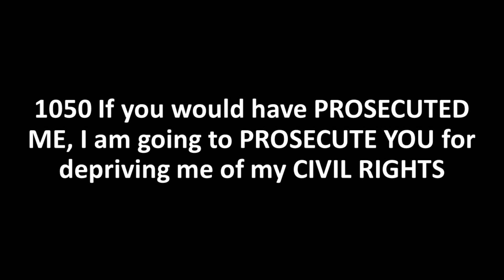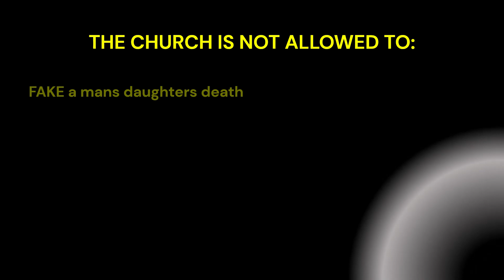1050 If you would have PROSECUTED ME, I am going to PROSECUTE YOU for depriving me of my CIVIL RIGHT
Today is July 13, 2024 and many people think that they have gotten away and are continuing to get away with a crime

When Brett Finnerty shows up, they prove that they know who I am
They pretend as if they are a friend
When I walk out of their restaurant or store, the person is upset because they could not set me up and have me Arrested

I am talking about the people who work at the Mexican Restaurants in:
Atoka Oklahoma: Cazadorez
Oklahoma City Oklahoma: The Lazy Donkey
Plano Texas: Abuelos and Chuy's
Tulsa Oklahoma: Dave and Busters

You are about to find out that Withholding the Truth and Evidence to Deprive a man of his Life, Liberty and Freedom is Against The Law

Just because you DO NOT KNOW THAT YOU ARE BEING WATCHED BY THE FBI

That DOES NOT MEAN THAT YOU ARE NOT BEING WATCHED BY THE FBI

ARE YOU READY TO TELL THE TRUTH NOW?